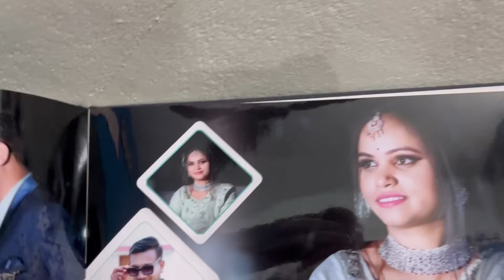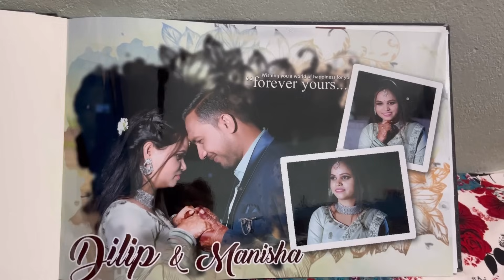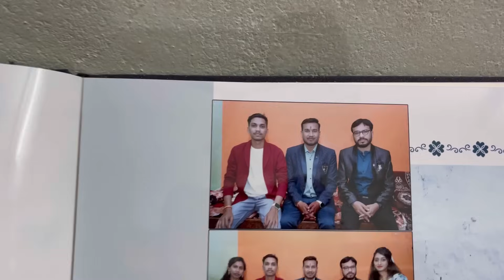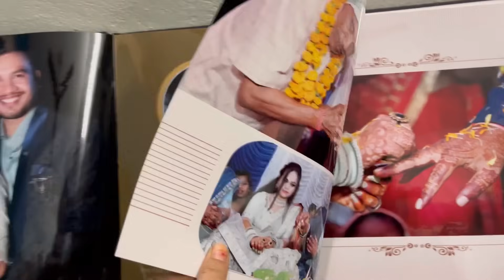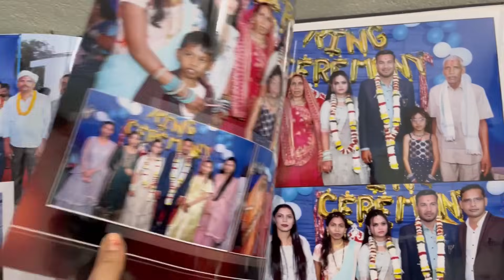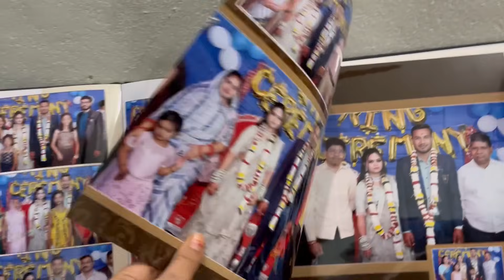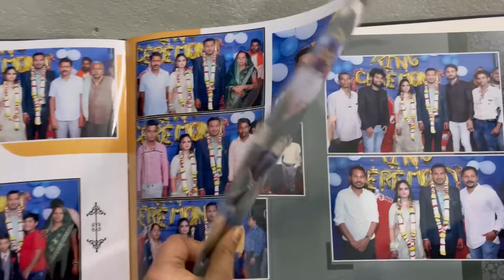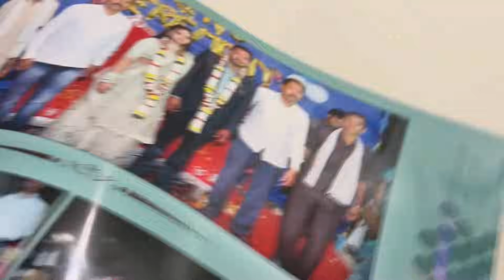हमर सगाई के फोटो